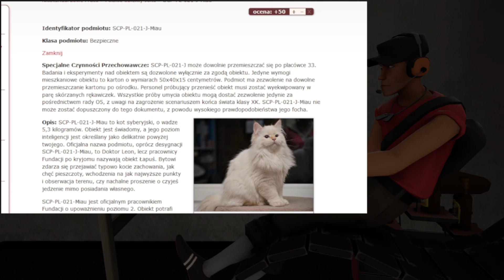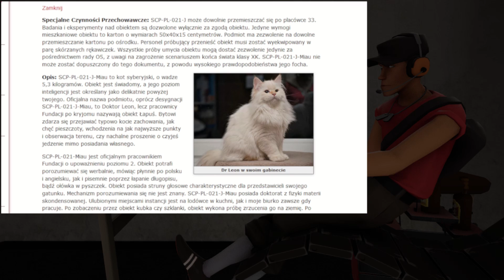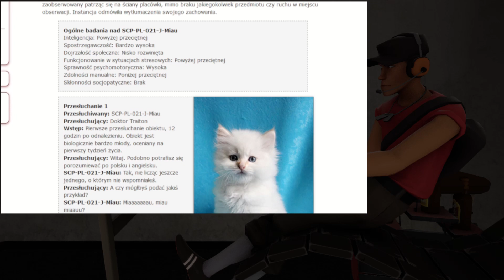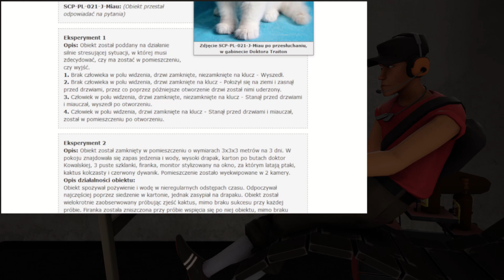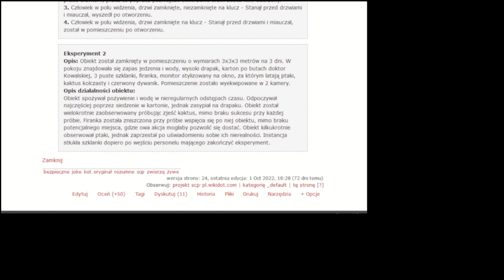scp pl 021 j MIAU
oryginał